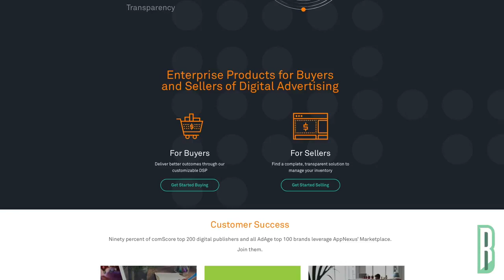AT&T Acquires AppNexus for $1.6 Billion Dollars